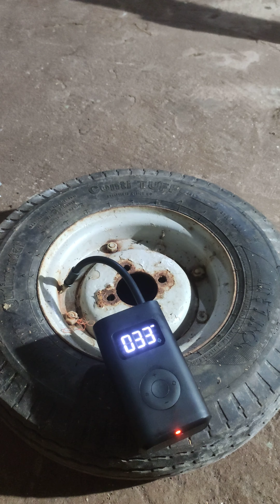mi pocket air pump